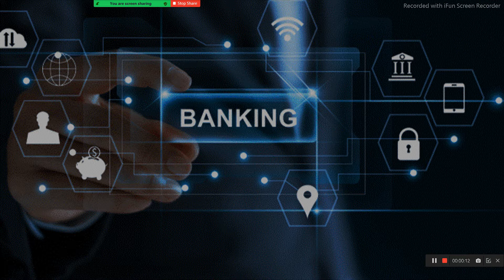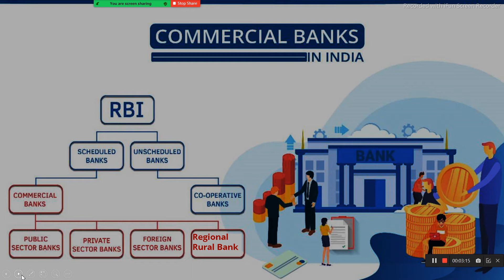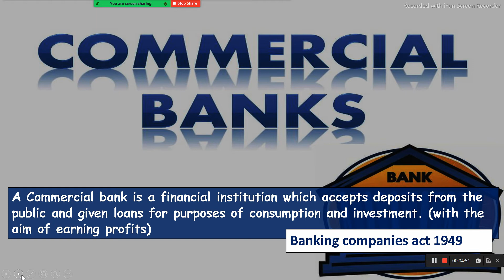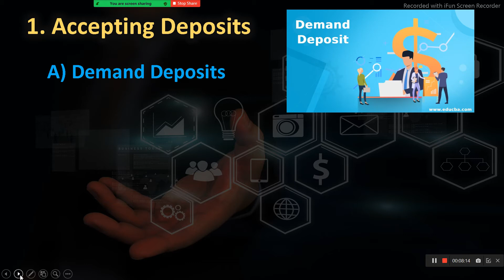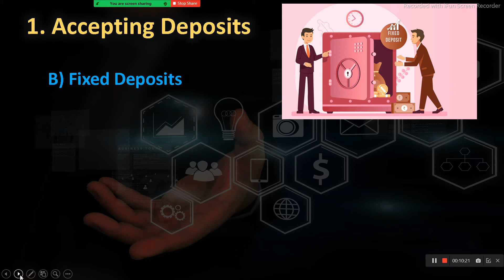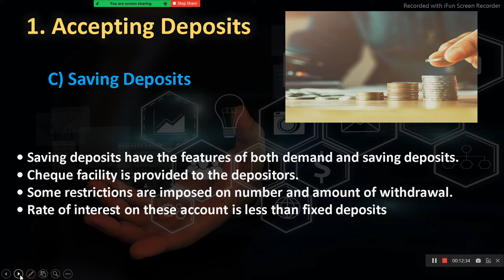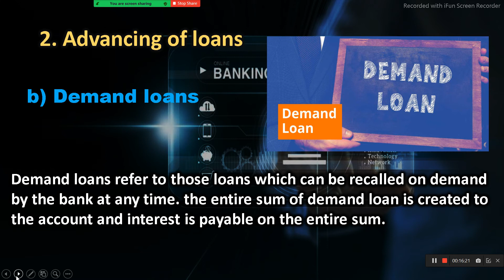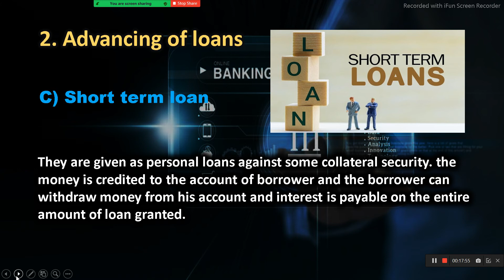definition and function of commercial bank | money & banking | class 12 | macroeconomics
Hello Students,